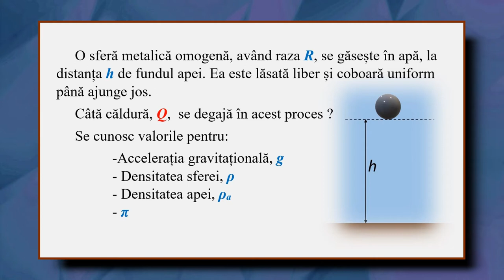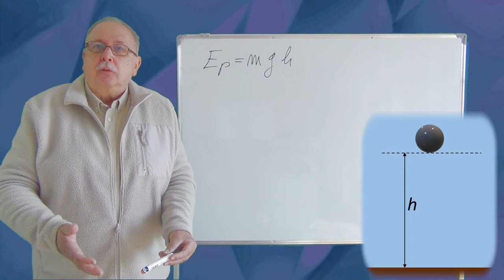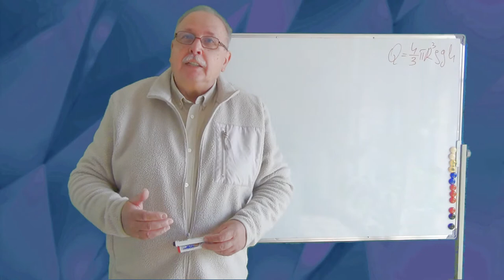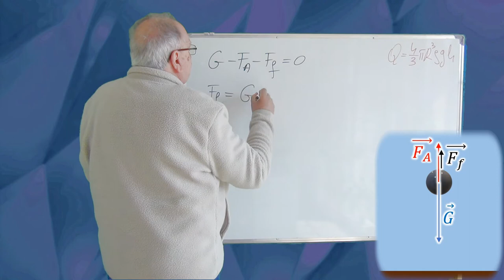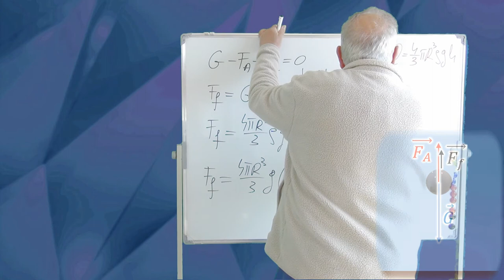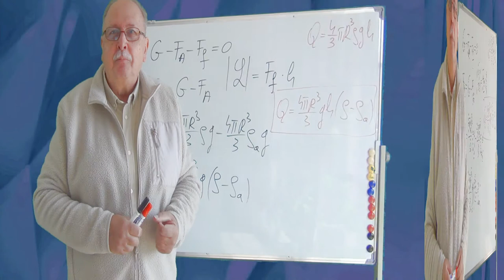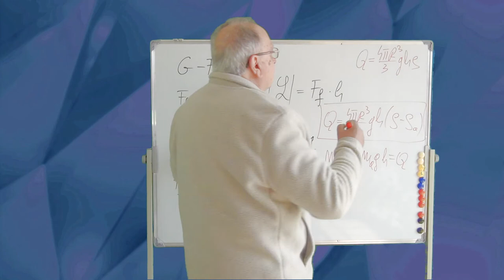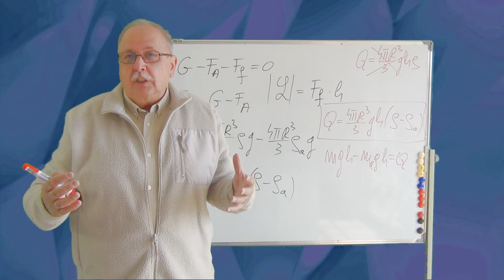GREȘIT ! (01) (MECANICĂ) (Sistem mecanic cu degajare de căldură)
Acesta este primul material dintr-o serie dedicată analizei greșelilor care se fac în rezolvarea problemelor.